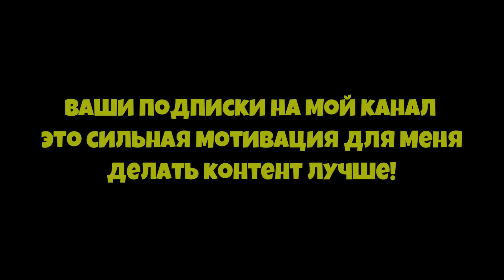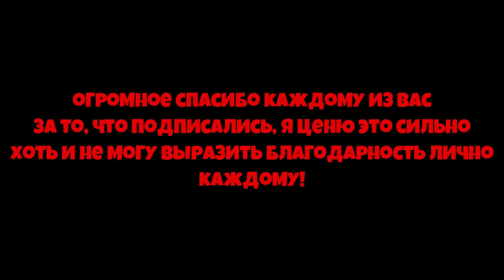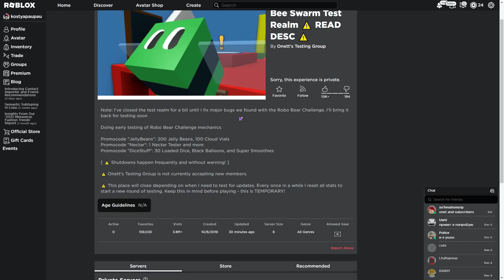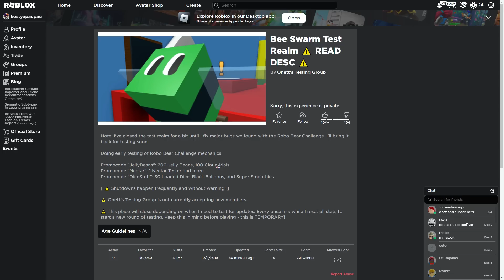*BEESMAS 2022* ОНЕТТ ВЫПУСТИЛ БОЛЬШОЕ ОБНОВЛЕНИЕ в СИМУЛЯТОРЕ ПЧЕЛОВОДА! in Bee Swarm Simulator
00:00 -  Начало
00:08 -  Реклама
00:35 - kostyapaupau
👀Тема ролика: *BEESMAS 2022* ОНЕТТ ВЫПУСТИЛ БОЛЬШОЕ ОБНОВЛЕНИЕ в СИМУЛЯТОРЕ ПЧЕЛОВОДА! in Bee Swarm Simulator